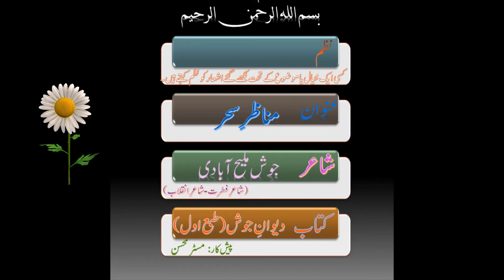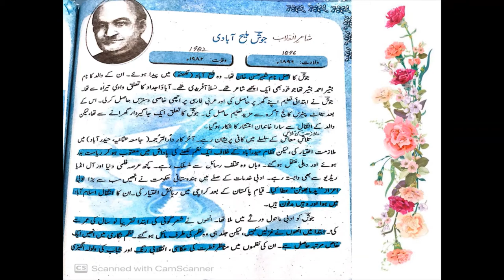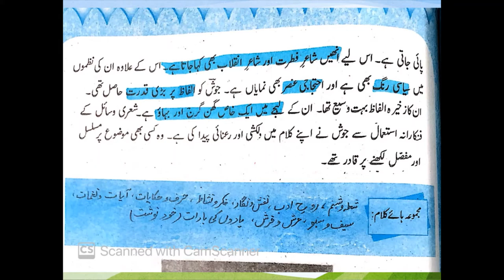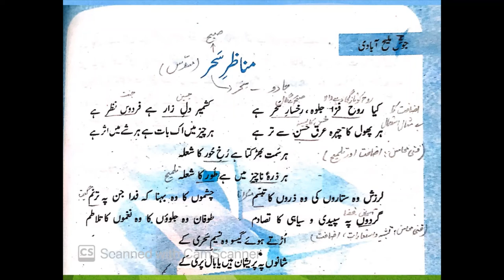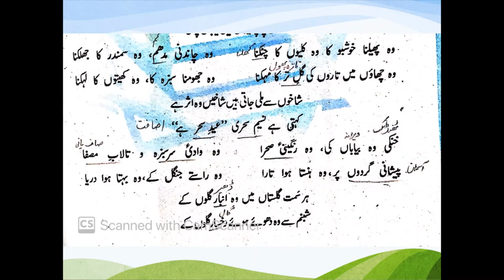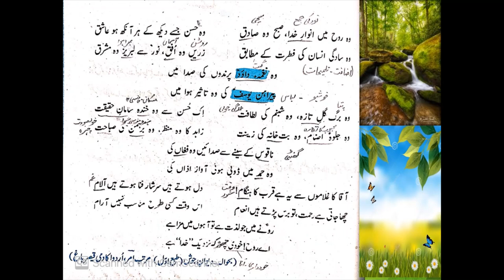Nazm : Manaazar e Sahar by Josh Malih Abadi Urdu 12